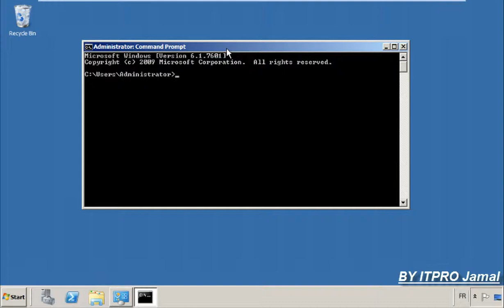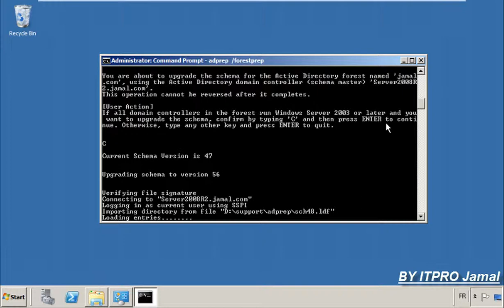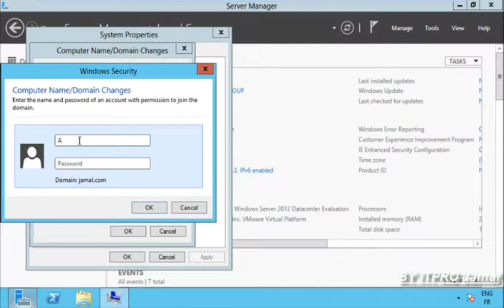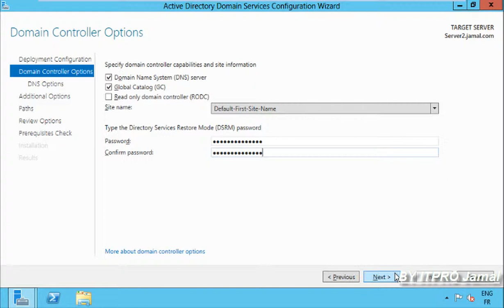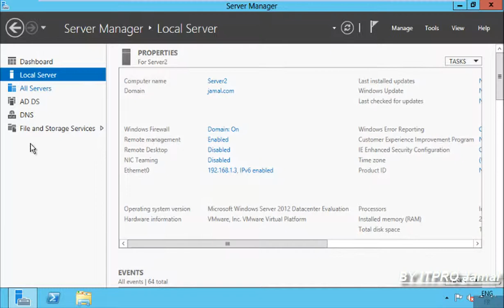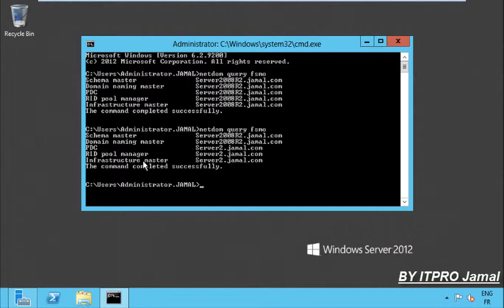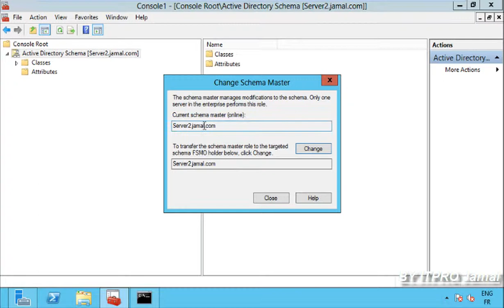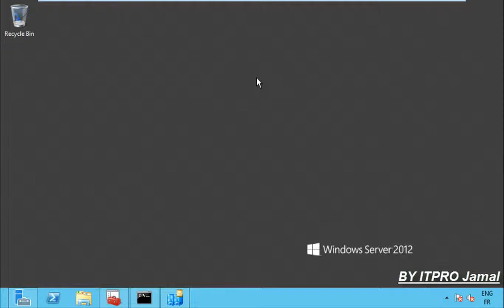Migration Server 2008 PDC to Server 2012 ( arabic ) شرح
شرح عملية ال MIGRATION من Server PDC 2008  إلى Server 2012